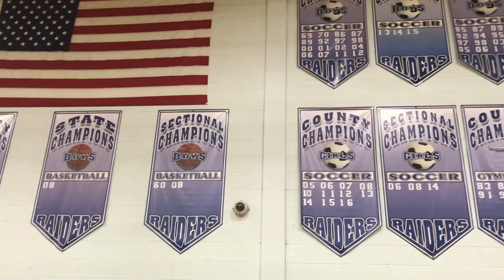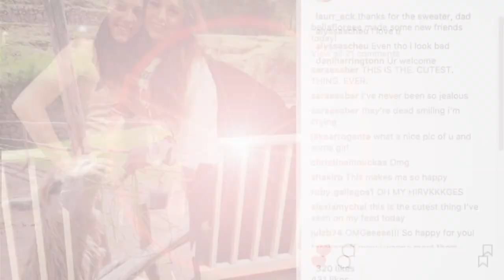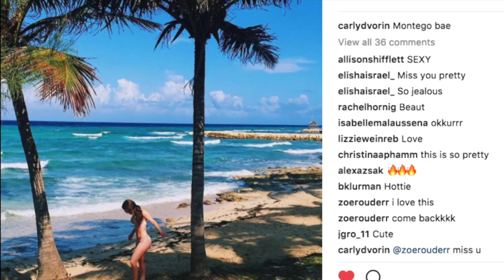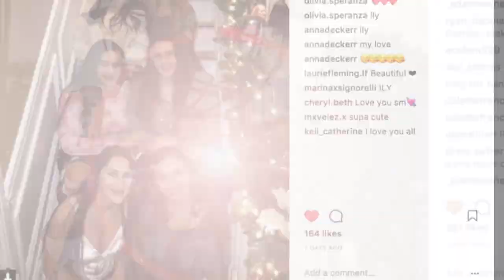Raider Sports Report